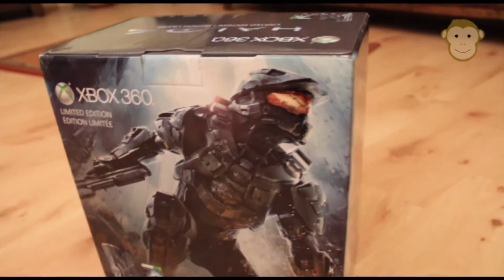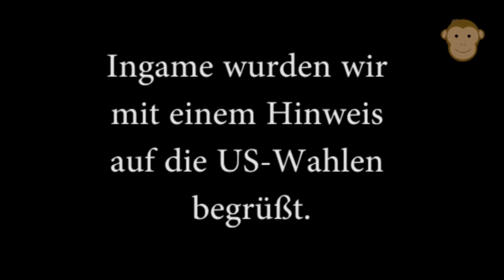Halo 4 - Limited Edition Xbox 360 Unboxing [1080p]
Hier seht ihr das Halo 4 Limited Edition Xbox 360 Unboxing von unserem Halo Base User Michael - als Halo-Fan bekommt man hier doch wahrlich feuchte Augen, oder? :)

Unser erstes "Let's Play Halo 4" Video von der ersten Kampagne-Mission "Dawn" in 1080p findet ihr hier:

Bis zum nächsten Halo-Video!